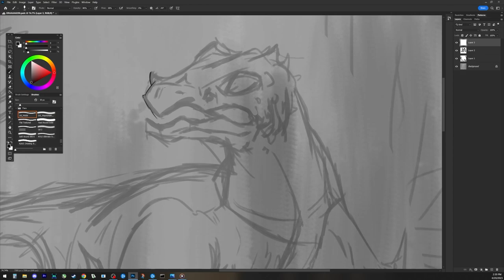Basilisk Time Lapse - Short Version